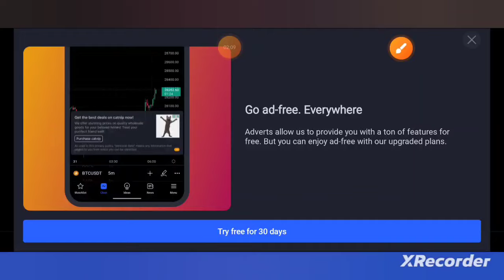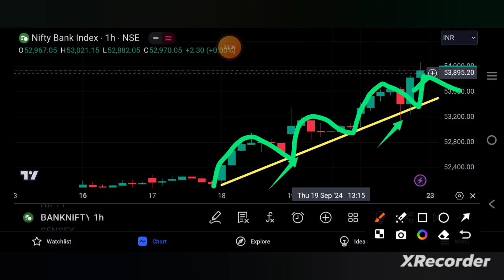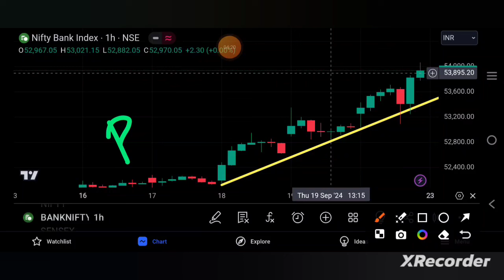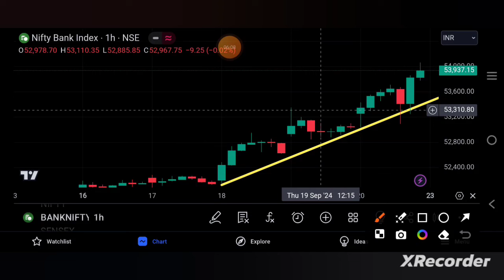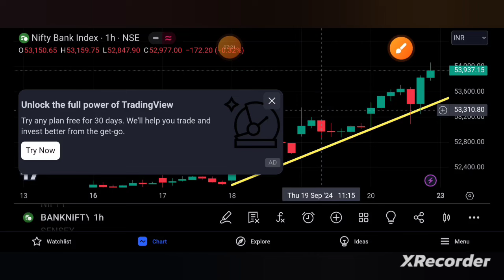BANKNIFTY PREDICTION FOR TOMORROW 23/9/24 | bankniftyprediction | TAMIL STOCK ANALYSER